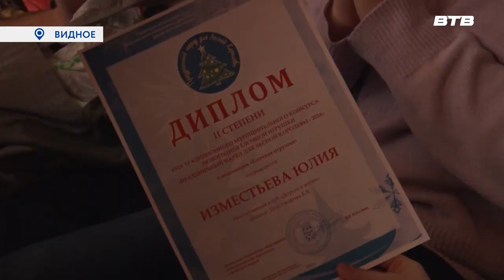ФИНАЛ КОНКУРСА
В кинотеатре «Искра» прошёл финал конкурса «Праздничный наряд для лесной королевы». Мероприятие организовано Центром детского творчества «Импульс» при поддержке Администрации муниципалитета. Детали у Юлии Стафёровой.